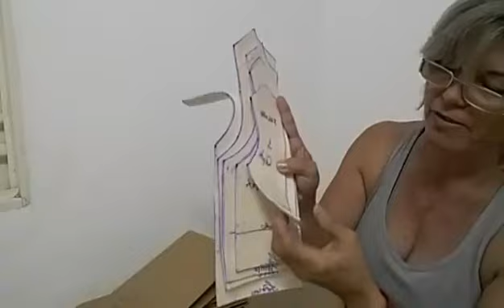Sobre nossa modelagem e dicas especiais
Kit c/20 moldes
Whats de vendas*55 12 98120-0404